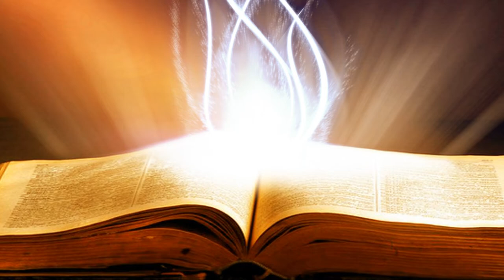Suy Niệm Lời Chúa: Thứ Bảy, 21/12/2019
Thứ Bảy Sau Chúa Nhật III Mùa Vọng Năm A: Mùa Vọng là mùa chuẩn bị cho đại lễ Giáng Sinh và cũng là mùa để các Kitô hữu hướng lòng trông đợi Chúa Kitô đến lần thứ haicả mọi người.
Người Kitô hữu chúng ta cũng có hành trình, đó là hành trình của đức tin và hành trình của niềm vui. Chúng ta tin bởi đời sống của chúng ta hoàn toàn tuỳ thuộc tất cả trong tình yêu và sự quan phòng của Thiên Chúa. Chúng ta vui bởi Chúa luôn đi với chúng ta, ở giữa chúng ta; đó là giữa những thử thách, khó khăn, thành công và trong cả những vui buồn của cuộc sống.
Chúng ta xác tín điều này để cất bước lên đường mang niềm vui Tin Mừng của Thiên Chúa chia sẻ với những anh chị em khác. Đây là sứ mệnh và ý nghĩa của đời sống đức tin nơi người Kitô hữu chúng ta.
Mùa Vọng là mùa chuẩn bị cho đại lễ Giáng Sinh và cũng là mùa để các Kitô hữu hướng lòng trông đợi Chúa Kitô đến lần thứ hai, bởi đó Mùa Vọng được coi là mùa sốt sắng và hân hoan mong đợi. Chúng ta cầu xin Thiên Chúa luôn biến đổi chúng ta trở nên nhân chứng của niềm vui trong thế giới hôm nay.